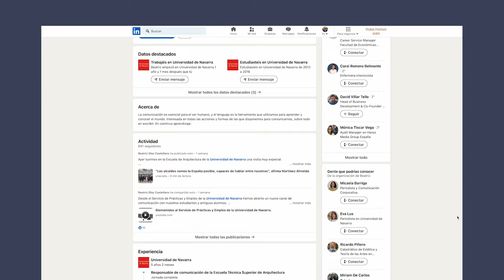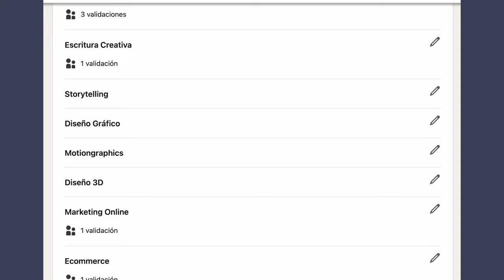LinkedIn 1 | ¿Por qué deberías estar en LinkedIn y cómo puedes crear tu perfil?